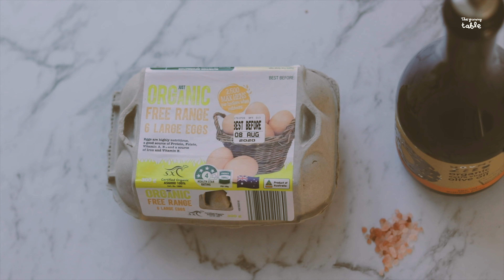Spanish omelette (Tortilla española) 🇪🇸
This is our version Of this Spanish cuisine classic💃🏽 You will be amazed by the beauty and simplicity of this dish. Everywhere in Spain you will find it. From tapas bar, small cafés, to well-known restaurants all of them will serve Tortilla. The best Tortilla we've ever tried was in a modest tapas bar in Barcelona🤩 It was incredible to see how just using four humble ingredients 🥚🥔 potatoes, eggs, salt and olive oil could result in such a fantastic dish. It is so simple and cheap to cook that you should definitely try it 🤤
Please check out our recipe and let us know how this quick trip to Spain taste 😉
Ingredients
2 tablespoon extra olive oil
1 medium peeled potato
1 brown onion
4 large eggs
1/4 cup full cream milk
1/4 teaspoon sea salt
Method
1. Peel and slide cut the potatoes and onion into thin pieces.
2. Heat half of the olive oil in a small to a medium non-stick frying pan.
3. Add the potatoes and cook 5 minutes or until slightly crispy and browned.
4. Set aside the potatoes and add the onions in the same pan, cook around 3 minutes or until bringing out their sweetness.
5. Simmer the potato and onion for 5 more minutes with a lid until completely soft and colour.
6. Remove from the heat and allow to cool.
7. Beat the eggs, milk, and salt in a bowl.
8. Tip the potato chips and onion into the egg mixture to soak, completely covering the ingredients.
9. Return the pan to medium heat, clean with a napkin and drizzle with the rest of olive oil and pour in the eggs mixture and stirring to help the mixture to cook
10. When the eggs start to scramble, turn the heat to low and flatten the mixture with a spatula, smoothing out the top and around the pan edge.
11. Shake the pan slightly and when the bottom of the eggs has set, place a flat lid over the top (use a tea towel to grip the pan and lid)
12. Flip the Tortilla over onto the flat lid and slide the Tortilla back to the pan, cook for another 5 minutes.
13. Turn off the heat and turn the tortilla out onto a dinner plate and serve with bread or salad.